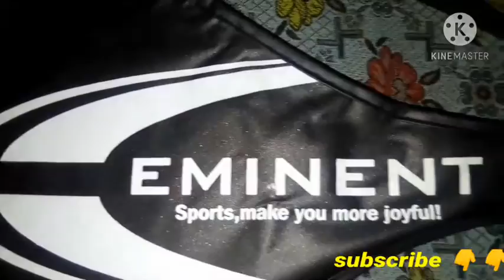top badminton racket eminent 6070pro